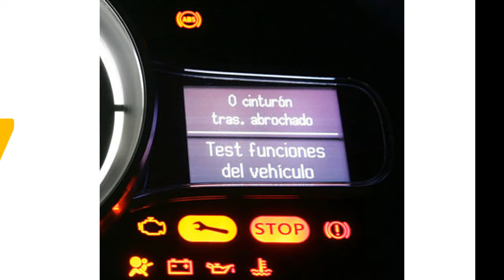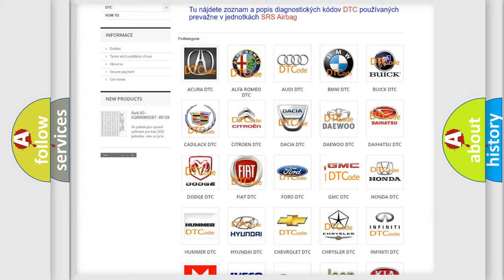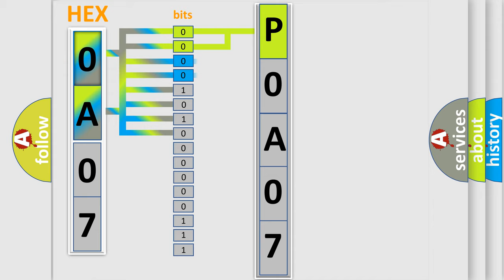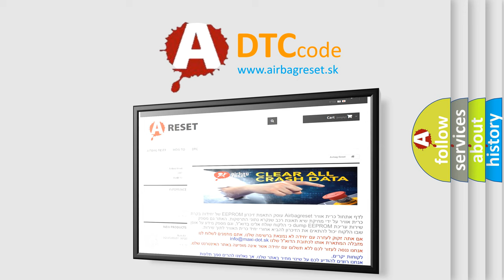DTC GMC P0A07 Short Explanation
Contents:
0:21 Basic DTC analysis according to OBD2 protocol standard.
1:48 Insight into programming
2:58 A diagnostically understandable description of the Diagnostic Trouble Code
3:05 Basic error definition

Make:
GMC
Code:
P0A07
Definition:
No Communication With Driver Information Center
Cause: